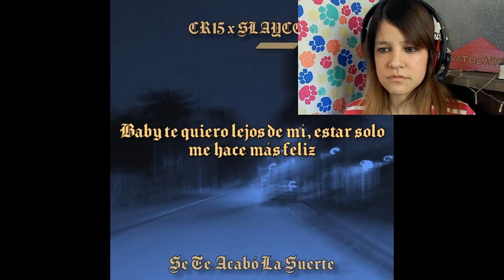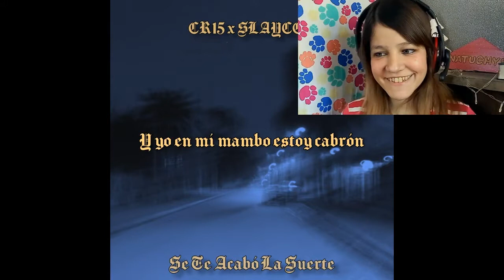DESCUBRIENDO TALENTOS CR15 x SLAYCER - Se Te Acabó La Suerte | Natuchys